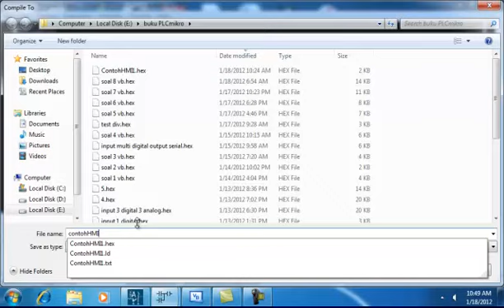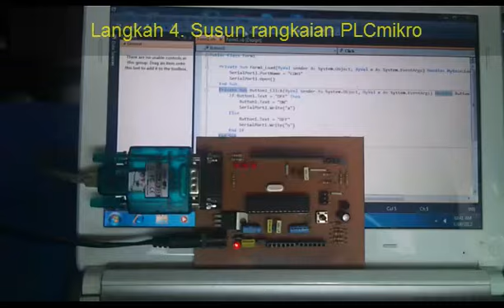HMI VB 1 (ISOD 1)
Video di atas menampilkan aplikasi HMI PLCmikro dengan VB 2010, di mana setiap kali tombol pada tampilan program VB di-klik ON akan menyalakan LED, dan akan memadamkan LED bila di-klik OFF. PLCmikro di sini menggunakan Arduino Severino yang diprogram dengan LDmicro, dan diupload dengan bantuan ARP Uploader.